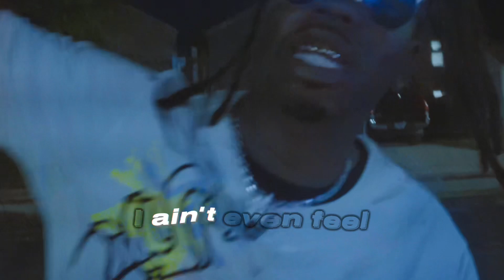MEMPHIS HOTTEST ARTIST FREESTYLE/MARLEYMISSHTV